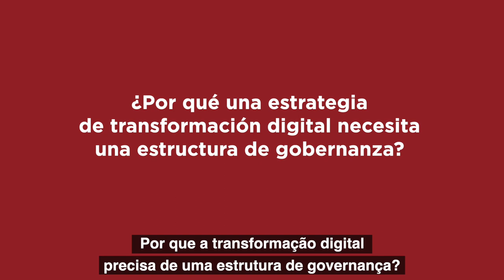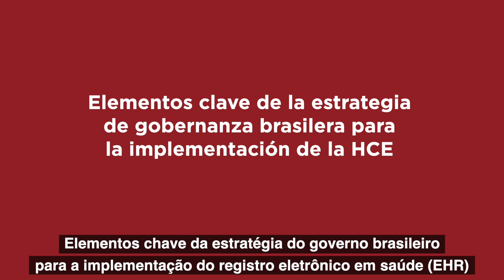Social Digital: ¿Qué podemos aprender de Brasil sobre gobernanza de la historia clínica electrónica?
Heimar Marin, profesora de informática de salud de la Universidad Federal de Sao Paulo, explica cuáles son las calves de la gobernanza de la historia clínica electrónica.